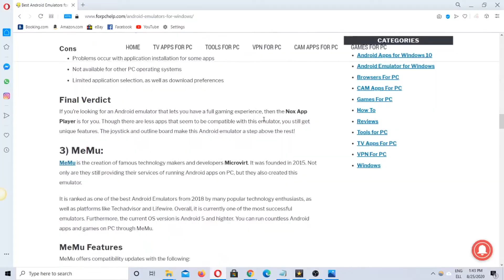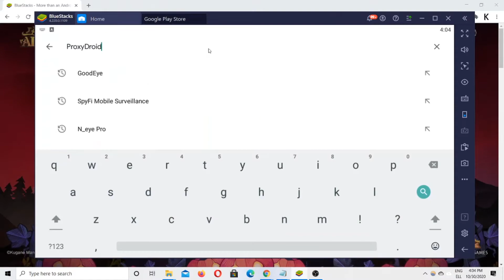How to download ProxyDroid for PC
Watch how to download ProxyDroid for PC & Laptop. Install ProxyDroid for Windows 10, 8, 7, and Mac. You can also check the step by step guide